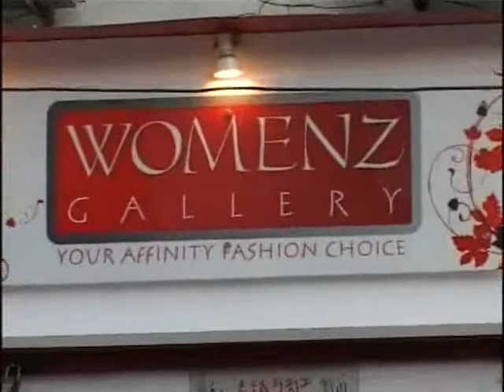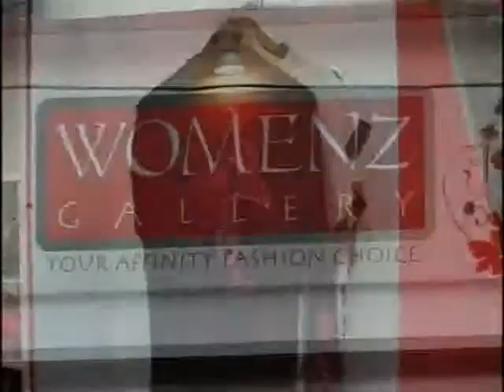Womenz Gallery.wmv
WOMENZ GALLERY: All type of Dubai and Arabi Abayas (With Warranty) are available on the Shop and many type of women accessories like Scarf, Perfumes etc are also available.